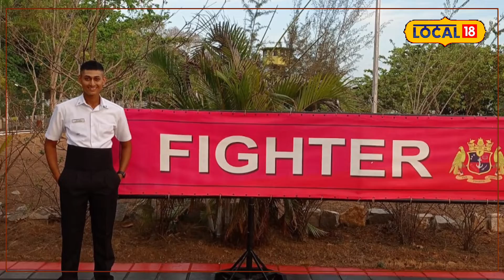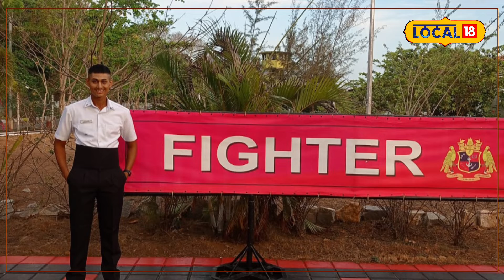Gujrati Lieutenant | व्यवसाय नाही देशसेवा! गुजराती समाजातील पहिला नौदल सब लेफ्टनंट | Navy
First Gujrati Lieutenant in Navy l व्यवसायासाठी ओळखल्या जाणाऱ्या गुजराती समाजातील पहिलाच तरूण भारतीय नौदलात सब लेफ्टनंट झाला आहे. कोण आहे तो तरूण? चला पाहूया...